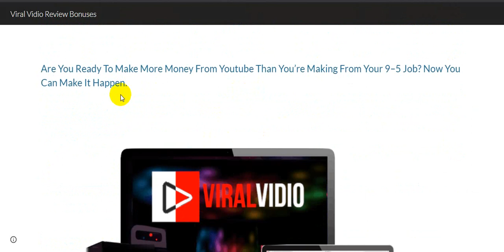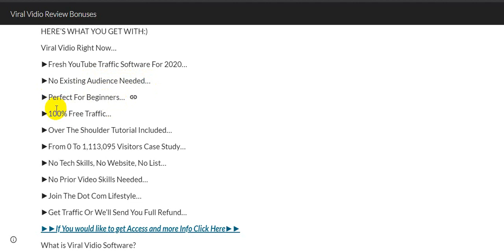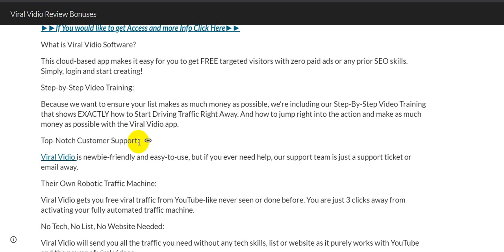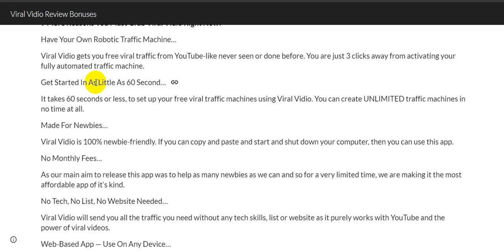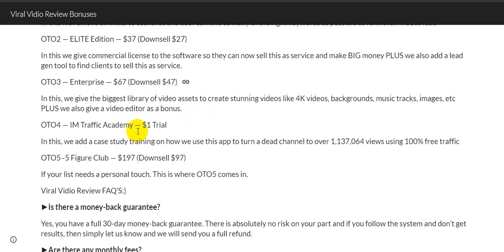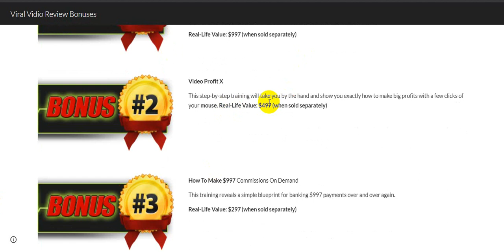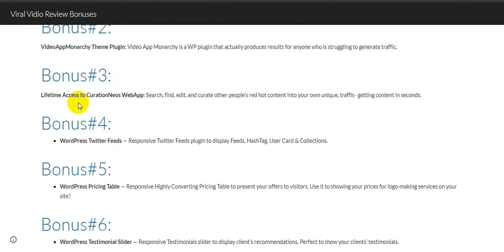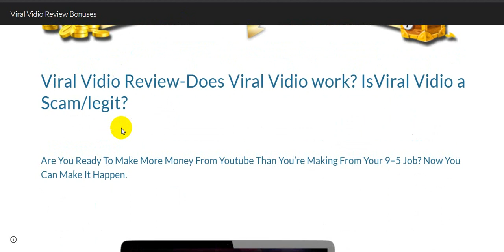Viral Vidio Review ⚠️ DON'T GET THIS WITHOUT MY 👷 EXCLUSIVE 👷 BONUSES!! Make More Money From Youtube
Instant Bonus Delivery:

Your Bonuses Will Be Delivered Automatically, You'll Find Them Next To Your Purchased Files In JVZoo/Warrior Plus. Just Click The Button Above To Get Started.

What is Viral Vidio Software?

This cloud-based app makes it easy for you to get FREE targeted visitors with zero paid ads or any prior SEO skills. Simply, login and start creating!
Step-by-Step Video Training:
Because we want to ensure your list makes as much money as possible, we’re including our Step-By-Step Video Training that shows EXACTLY how to Start Driving Traffic Right Away. And how to jump right into the action and make as much money as possible with the Viral Vidio app.​
Top-Notch Customer Support:
Viral Vidio is newbie-friendly and easy-to-use, but if you ever need help, our support team is just a support ticket or email away.
Their Own Robotic Traffic Machine:
Viral Vidio gets you free viral traffic from YouTube-like never seen or done before. You are just 3 clicks away from activating your fully automated traffic machine.
No Tech, No List, No Website Needed:
Viral Vidio will send you all the traffic you need without any tech skills, list or website as it purely works with YouTube and the power of viral videos.